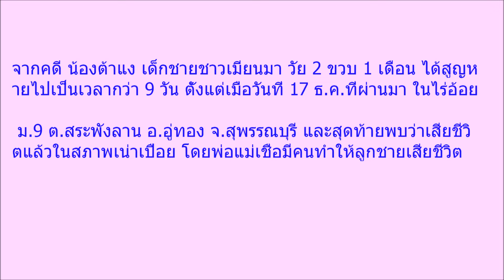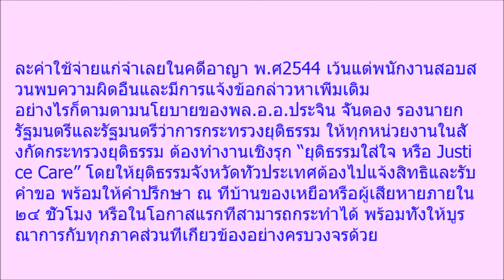คดีพลิกแล้ว พ่อแม่น้องต้าแง กลับประเทศมือเปล่า อดรับเงิน1 1แสน รายละเอียด